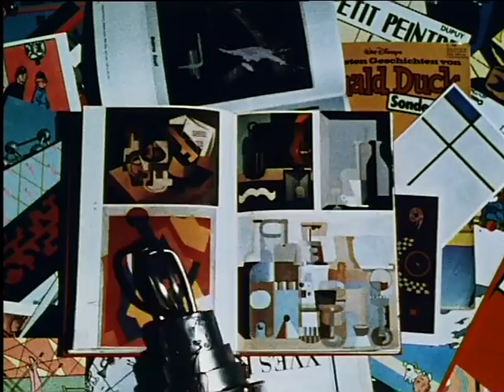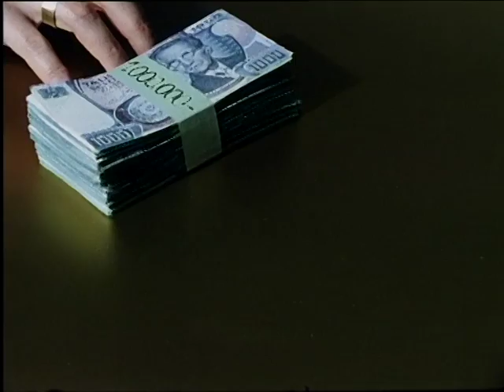Copyright Slavery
Based on the visuals of the film Das Geheimnis der grauen Zellen by Stefan Stratil 1986